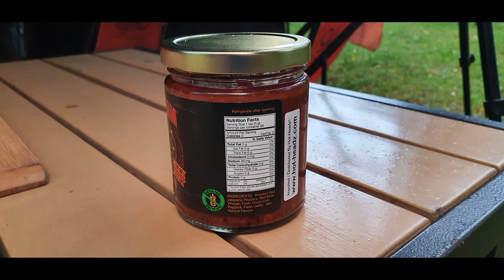Czerwony Pingwin Ghost Scream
Ta miniaturka nie wchodzi normalnie :)

Chaël - Dawning
Chaël - Sparks
x50 - Penguin
NOWË - Feeling Saxy